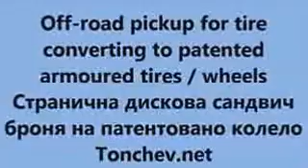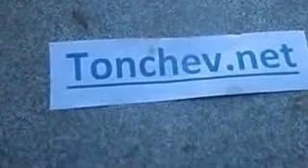first ever How easy upgrade a civil vehicle to an war vehicle with armored tires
Inventor, developer, designer, manufacturer and patent holder George Tonchev  Ph.D.

Operational ground troop’s mobility refers to the ability to swiftly allocate and relocate forces within a theater of crisis or war. The challenge it poses is more on a regional than a continental scale. One factor relevant to operational mobility is the "rolling resistance" of a vehicle traveling on ordinary roads. On roads the rolling resistance of tracked vehicles equals four percent of their weight, on average, while that of their wheeled counterparts equals only 2 percent of their weight. Consequently, wheeled vehicles need less fuel and can cover longer distances by road before they need to be refueled.

There are at least two reasons that forces equipped with wheeled armor are more likely to deploy operationally in a timely fashion:
- First, there are fewer and shorter refueling stops. (The average road range of wheeled vehicles exceeds that of their tracked counterparts by 50 - 100 percent.)
- Second, the average marching speed of wheeled vehicles is, on roads, also 50 - 100 percent higher than that of tracked vehicles. Wheeled armored vehicles can cover longer distances faster than tracked vehicles. There is much less fatigue for their occupants because the wheeled platforms do not suffer the vibrations generated by tracks.

 IN CONCLUSION:
A. If a ground force is to optimally execute a broad spectrum of activities, while also achieving a relatively high degree of strategic and operational mobility, then it should have a full-spectrum all-wheeled armored ground force to be realized in the time-frame imagined, ie. 15 years.

It includes armored fight amphibious vehicles, as well.

B. Unmanned ground armored vehicles (UGAV) have great potential for recognition, remote monitoring and control for all types of infantry and naval operations. UGAV playing an important role in support of Marine Corps combat; they can also assist in logistics operations ashore and afloat. The full development and deployment of UGAV’s capable of operating in a wide variety of situations require solving a number of difficult technical challenges. A main problem is low to zero level of built protection of their wheels in comparison with armored body of vehicles.

C. Infantry fighting wheeled vehicles (IFWV) can travel great distances on their own without needing to be transported by flat-bed trucks and railway, as required by tracked vehicles. But IFWV are equipped with easy bullets destroyed 4, 6 and more inflatable tires / wheels. It was a main reason to invent and develop our armor protected inflatable hybrid wheels. We have invented armored wheels for all types of wheeled vehicles as shown at next pages. Infantry IFWV have same problem as above described for UGAV. In addition, not protected inflatable tires significantly increases risk for IFWV’s crew.

In actual practice most armies recognize the overall advantages of wheeled vehicles. It is mean huge market and after market potential for both brand new military vehicles and retrofit of existing wheeled models with newly patented hybrid armored wheels.  Thanks to newly developed armored wheels is possible to develop number of radical new fight armored vehicles to replace existing light to medium tracked military vehicles.
Newly invented fire resistant armored wheel for military vehicles and aircrafts